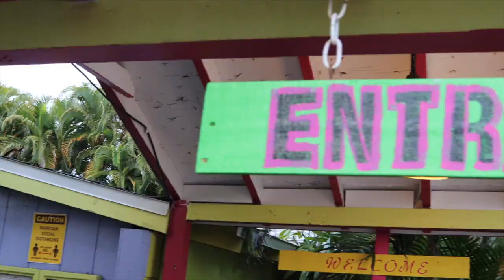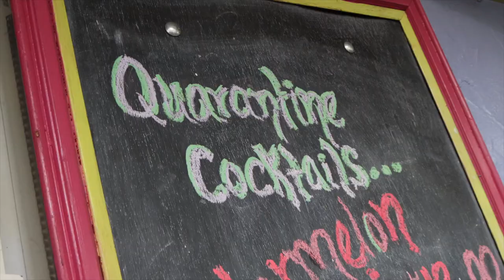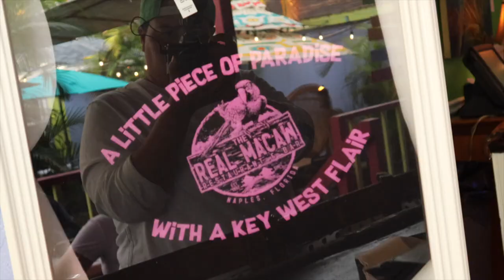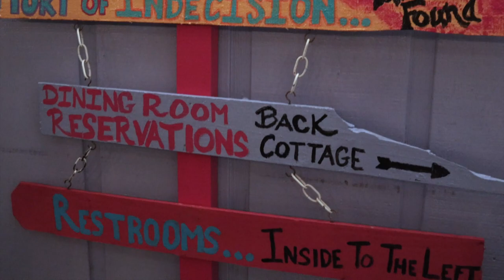Best Naples Florida Restaurants - The Real Macaw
The Real Macaw is a charming Key West style restaurant right in the heart of Naples. While this hidden gem is located in the up and coming Bayshore Arts District, it has been family owned  and operated for the last 28 years. With an indoor formal dining room, an outdoor bar, and a stage built to accommodate live music, the entire space somehow feels both expansive and cozy. With the tropical color palette of pinks and yellows accompanied by the swaying of beautiful palm trees and twinkling string lights overhead, you'll quickly be transported to some far away island oasis.

The Real Macaw’s Island flair doesn't stop at the decor. You can taste the Caribbean throughout every cocktail and dish. We started our meal with a selection of their most popular libations. The true standouts were the Macaw Juice, Brandy's mojito, and the coconut martini. With 6 different rums, and 3 tropical juices, the Macaw Juice is exactly what you would hope to get out of a tiki style cocktail. Packs a punch and also super refreshing.

We started our meal with a surprise of their delicious Johnny Cakes. Served with house made strawberry butter, this sweet fritter was quite a treat and prepares your palate for the sweet and savory cuisine that is to come.

For appetizers we tried the calamari, crab cakes, Cesar salad, and the macadamia goat cheese salad. All four starters were out of this world. The calamari were tossed in a sweet and spicy sauce that we wanted to put on everything! The macadamia salad with its truffle vinaigrette was another crowd pleaser and we all agreed one of the best salads we've ever had.

For the entree round of this culinary extravaganza, we ordered the seared sea bass, Caribbean duck, steak caribe, and the bacon cheeseburger. You could feel the thoughtfulness of each decision the chef made throughout every bite. While we had a hard time picking a winner, we agreed that the duck was the most unique. The richness of the duck was balanced nicely with the tamarind rum sauce. The portions all around were also quiet substantial.

Though we certainly didn't need it, we opted to put a bow on our meal with a sampling of their desserts. All made from scratch and delicious in their own right, we feel like the stand out was the guava bread pudding. I could picture taking a piece of this to go and enjoying it with some coffee the morning after. I will be back just for that!

We have officially put this hidden gem on our must do for Naples visitors and locals alike. While the ambiance alone would be worth the giving it a try, the food and service are a reason to become a regular. This is fine dining in a flip flop atmosphere.

We had passed by this unassuming culinary paradise quite literally hundreds of times. Don't make the same mistake and make your reservations today!